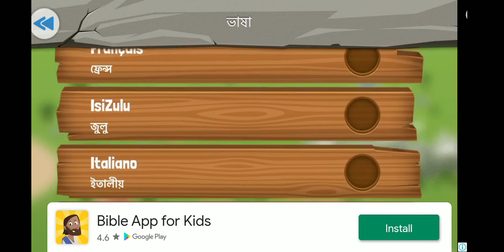Winds of STEEL Game play 2020! Plane Fighting WW2 Game Offline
Immersive and fun WWII air combat game for your phone and tablet!

Wings of Steel is an action-packed World War II air combat flight simulator. Combining beautiful 3D graphics, realistic physics, diverse and engaging gameplay, and intuitive controls optimized for mobile devices, It's an immersive and fun air combat game for your phone and tablet!

Features:

* Detailed and accurate WWII planes, ships and vehicles from both the Allies and the Axis.

* Vast and beautiful environments with weather and time-of-day variation.

* Wide variety of playable planes and weapons each with unique and upgradable characteristics.

* Diverse and challenging missions including carrier landing, dogfight, dive bombing, torpedo bombing, escort, and much more.

* Advanced flight physics tuned to be both realistic and fun.

* Intuitive controls optimized for mobile devices.

* Cinematic Replay Mode let you relive the glory or examine what went wrong after every mission.

* Small download size 75MBand performance efficient. Runs very smooth at 60fps on average devices.